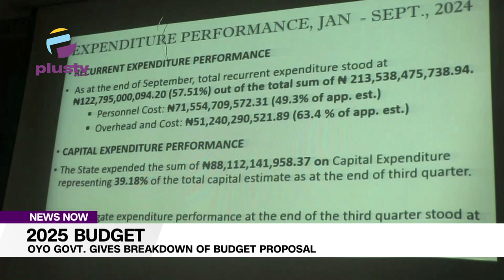2025 Budget: Oyo Govt. Gives Breakdown Of Budget Proposal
Oyo state's commissioner for budget and economic planning, Professor Musibau Babatunde, has pledged that the proposed 2025 budget will enhance welfare and promote economic stability. he praised the budget's transparency and accountability, stating that it was a bottom-up approach, involving stakeholders across seven geopolitical zones and fully capturing the people's interests. the budget is referred to as the "budget of economic stabilisation".